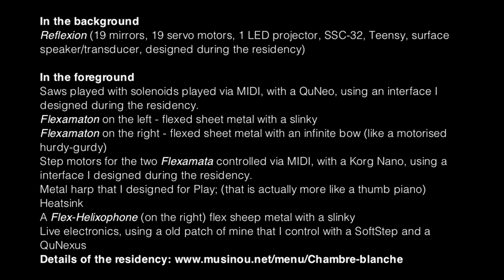Last day in residency - improvisation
When Everything Is On the Edge of Breaking

Improvisation for the complete myriad of sound-makers, invented instruments, automata, video installation etc… I worked on during my residency at LA CHAMBRE BLANCHE

Last day in residency
Well, it was the last day, so, at some point, I decided to push my prototypes a bit further, see where they could break. Well, they did not. So I made this improvisation, and probably because of the stress I just put them under, half my prototypes broke during this improvisation!

Reflexion
19 mirrors, 19 servo motors, 1 LED projector, SSC-32, Teensy, surface speaker/transducer

In the foreground
Saws played with solenoids played via MIDI, with a QuNeo, using an interface I designed during the residency.
Flexamaton on the left - flexed sheet metal with a slinky
Flexamaton on the right - flexed sheet metal with a infinite bow (like a motorised hurdy-gurdy)
Step motors for the two Flexamata controlled via MIDI, with a Korg Nano, using a interface I designed during the residency.
Metal harp that I designed for Play; (that is actually more like a thumb piano)
A heatsink
Saws
A Flex-Helixophone (on the right) flex sheep metal with a slinky
Live electronics, using a old patch of mine that I control with a SoftStep and a QuNexus